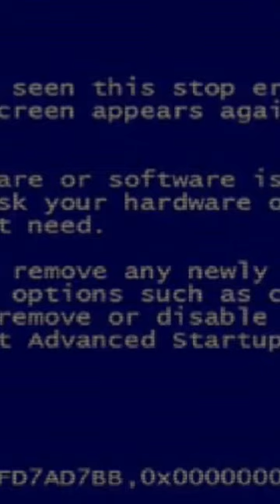just dark speakerman trying to get plunger to gain his trust again ♤